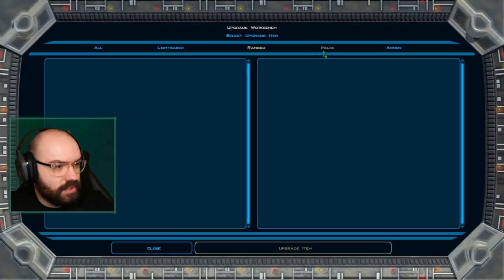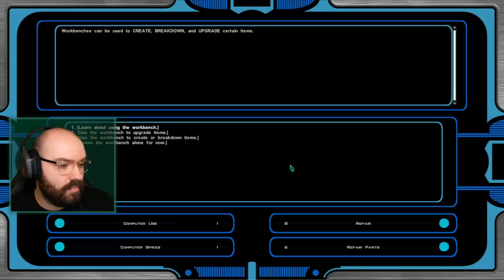Termination of Hostilities - Knights of the Old Republic II | Blind Playthrough [Part 2]